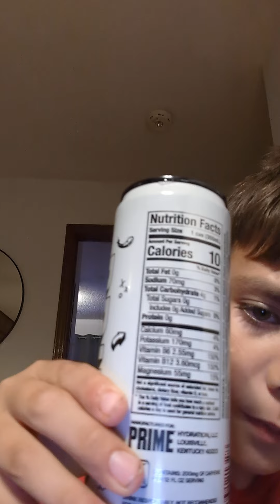tasting prime original